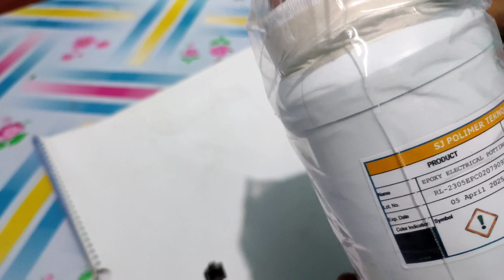cara cor komponen elektronik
alat pengecoran komponen elektronik
alatcor cdi